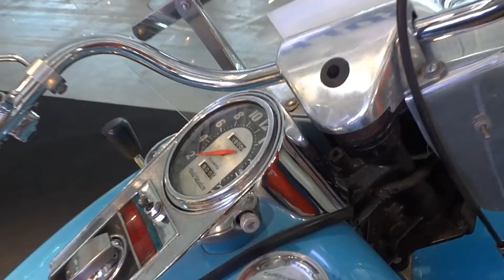BMS 2014 - 1971 Harley-Davidson Police 1,200 cc @ Brasil Motorcycle Show